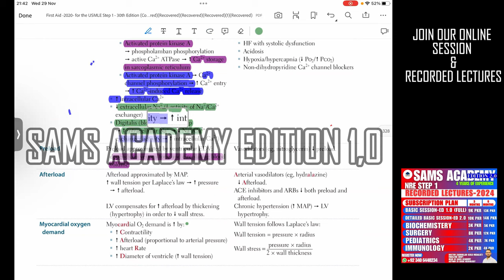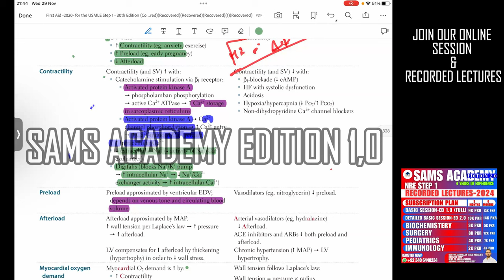CVS PART-10 || USMLE STEP 1 || NRE STEP 1 PREPARATION || URDU/HINDI || Doctor Zabihullah